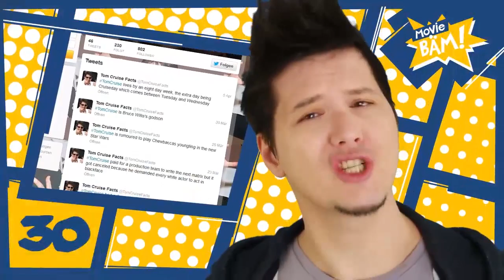SCREEEN! - OBLIVION, TOM CRUISE & GEWINNSPIEL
HIER GEHT ES ZUM GEWINNSPIEL (Einsendeschluss: 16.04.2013):
In dieser Ausgabe von SCREEEN! erfahrt ihr alles Wissenswerte über Oblivion, Tom Cruise, Disney-Pixar Kurzfilme und das Ralph Reichts Gewinnspiel.
Vergesst nicht beim Gewinnspiel dazuzuschreiben, welchen Preis ihr gewinnen möchtet!